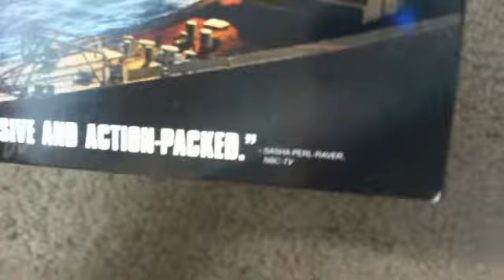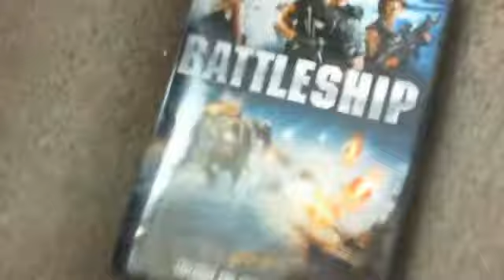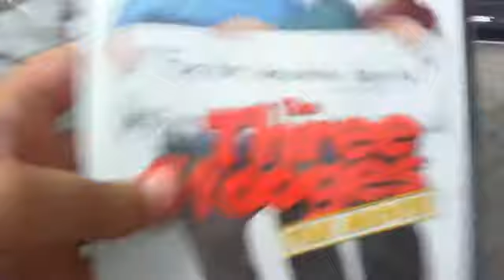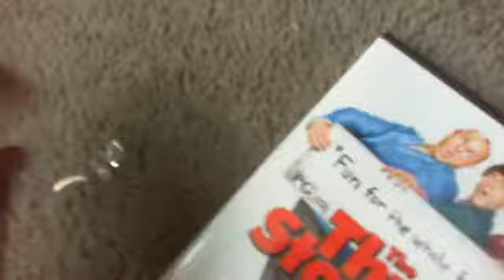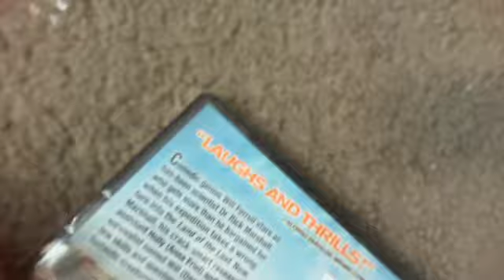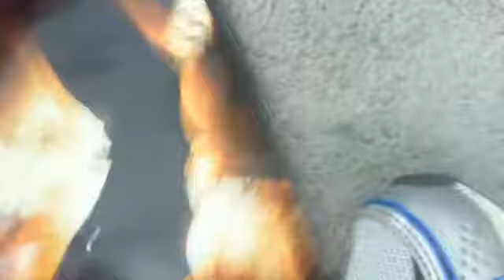DVD Update For 8/28/12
Enjoy! The Reison Why I could not upload this on augest 28th because I was banned for 14 days due to my 2nd CG Strike